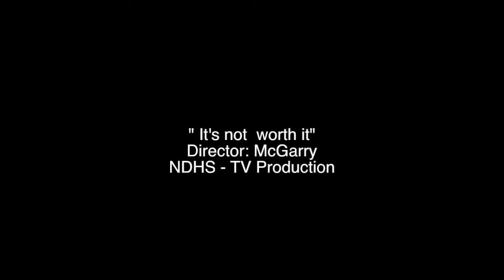PSA Title: It’s Not Worth It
Production Team:
Madison Russo
Luke McGary
Lena Totah
Chloe Mendoza
Cameron Domaro